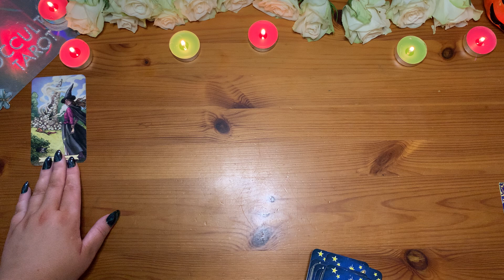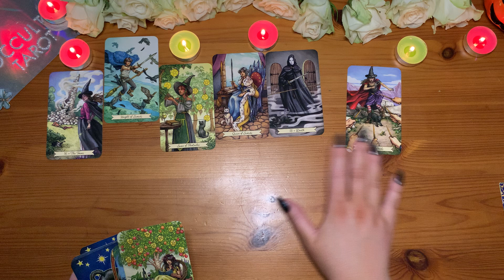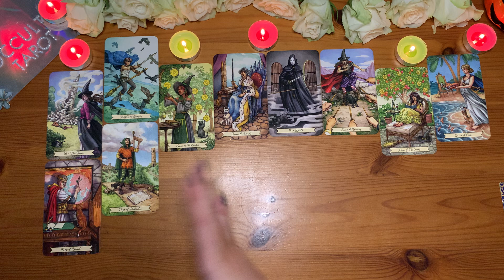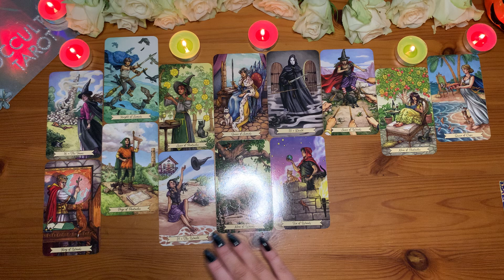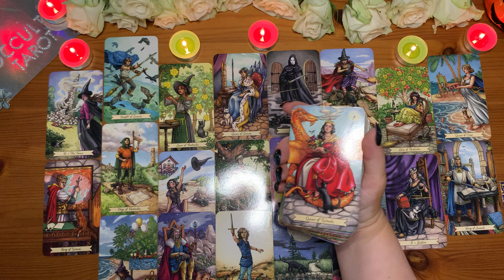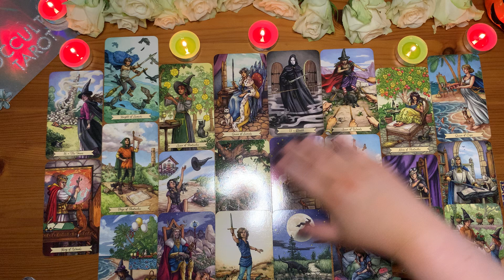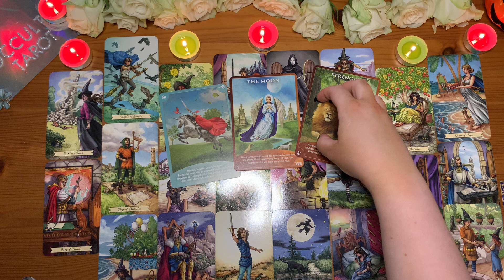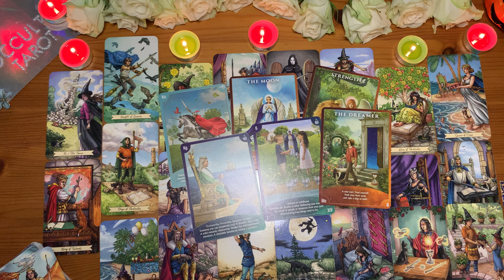LIBRA | U walking away/ going no contact will make em realise how much they love you | Tarot Reading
Libra ♎️ Vol. XII - timeless love tarot card reading looking into the energies at interplay in your at this time ,in your love life. This time around we freestyling and using a variety of decks to divulge all the divinatory messages in what to expect next in your love life.

Timestamps:
0:17 Mins - Your Reading Starts

☯ DECKS USED:
1. Everyday Witch Tarot by Deborah Blake
2. Angel Wisdom Tarot Cards by Radleigh Valentine

⚤ Youtube Thumbnail was generated using Canva

☯ PLEASE NOTE: If you book a private reading with me and I shall encounter any untoward behaviour or feel like I cannot be of service regarding your particular questions, I reserve my right to refuse you my energy and service. In such case- you will be refunded immediately and no pre-recorded session will be delivered. It may very well be that our energies do not align and I am not the right tarot based coach for you. For energy shielding purposes the comment section will be off on this channel.

Unlock the secrets of your love life with our exclusive Libra Timeless Love Tarot Card Reading. Dive deep into the mysteries of romance tailored specifically for Libra. Our expert tarot reader provide profound insights into your relationships, helping you navigate love with clarity and confidence. Discover what the stars and cards reveal about your soulmate, potential partners, and romantic future. Experience a personalized tarot card reading that resonates with the passionate and intense nature of Libra.

I command all unclean spirits to depart from me (or this place),
and never to return.
By the authority of the Church and the power of Christ,
I bind all demonic forces and cast them into the abyss.
Amen.